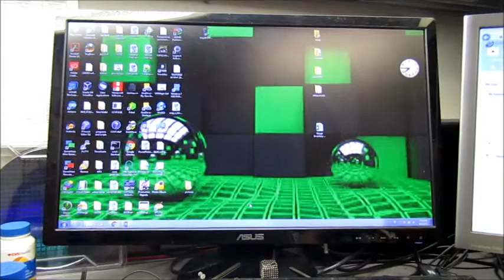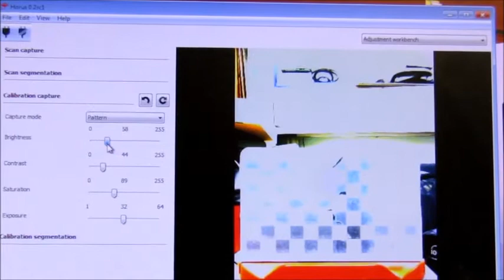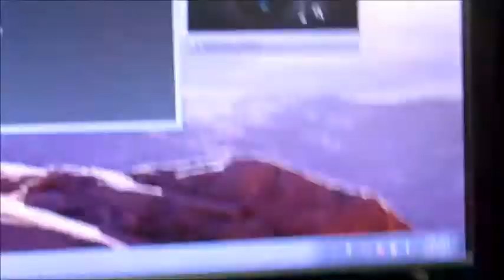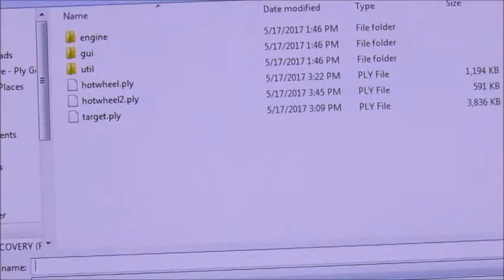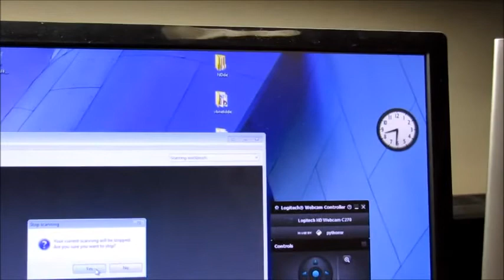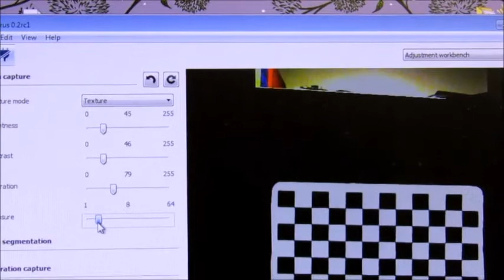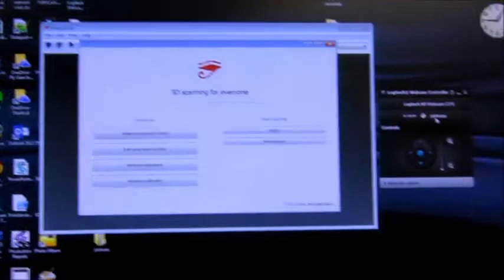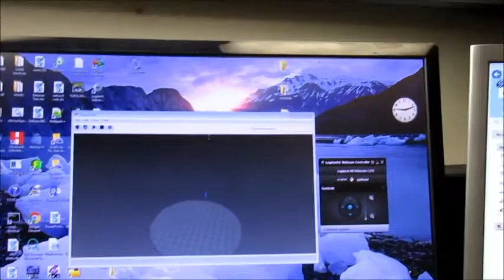Cyclops 3D scanner with Horus software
My first experience with the Cyclops 3D scanner and Horus software and how to get started...and problems along the way.